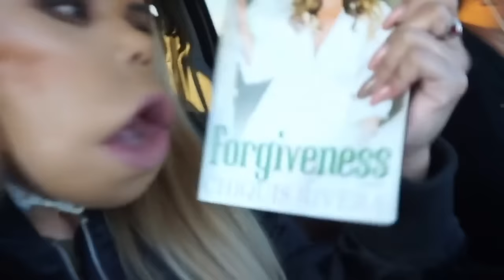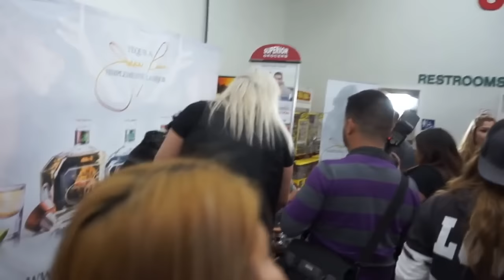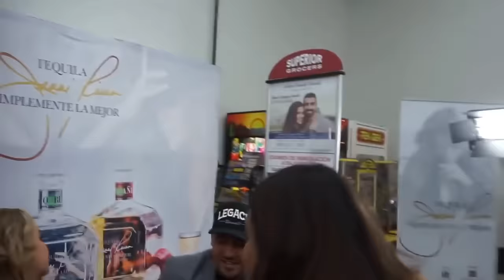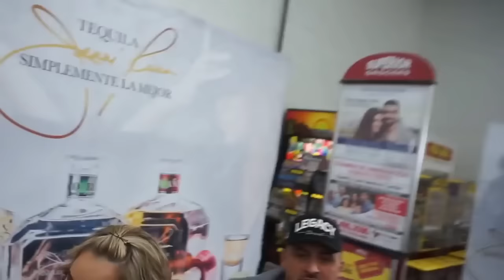Fanática muy feliz Conoce por primera vez a Chiquis Rivera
snapchat Chiquisofficial